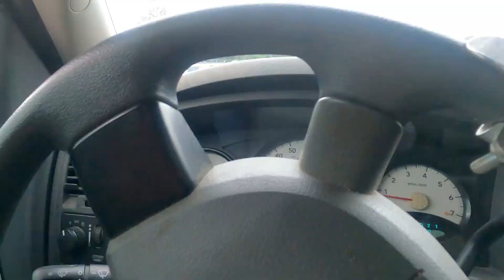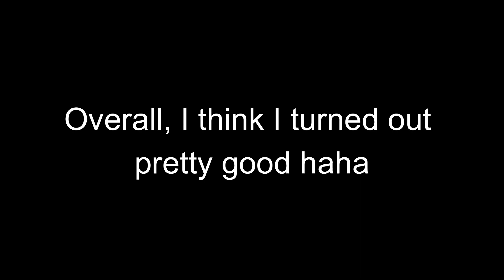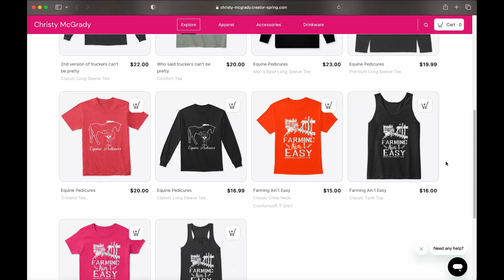Talking about this horse clinic, and trucking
Glad y'all stopped by today!  I can't wait to get where I'm going haha :) Life is going to be great, just wait and see :)